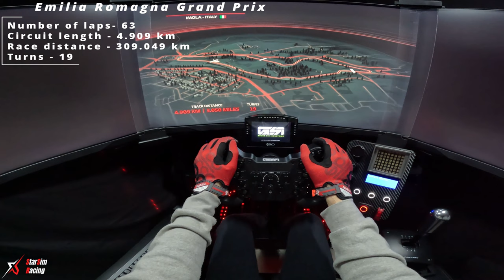Flawless Victory: Lewis Hamilton Triumphs in Emilia Romagna Grand Prix - F1 23 Triple Screens!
Experience the exhilaration of victory at the Emilia Romagna Grand Prix alongside Lewis Hamilton in the adrenaline-fueled game, F1 23, set on the legendary Autodromo Enzo e Dino Ferrari circuit. Witness Hamilton's breathtaking triumph as he conquers the challenging track, navigating every twist and turn with unparalleled precision and skill. Feel the intensity of the race as Hamilton dominates the competition, showcasing his unrivaled talent and determination to emerge victorious. Join the celebration as Hamilton crosses the finish line in style, solidifying his place as a true racing legend. Don't miss the excitement and drama of this unforgettable gaming experience!
    Don't forget to like, comment, share and subscribe to my channel to stay tuned for more thrilling F1 23 gameplay videos, where I'll continue to tackle challenging tracks, overcome fierce competitors, and create unforgettable racing moments.

Cockpit and Seat: GTOmega Prime Cockpit XL RS
Motor: Simucube 2 Sport (17Nm)
Wheel: Gomez Sim Industries GXL Pro
Pedals: Heusinkveld Sprint Pedals
Shifter: Fanatec Clubsport
Handbrake: Fanatec Clubsport
Dashboard: GRID DDU5 Dashboard Display Unit
Button Box: GT3-PRO sim racing Button Box
Video Capture: GoPro Hero11 Black

PC specification:
Displays: Triple Samsung Odyssey G7 32" LED Curved QHD
GPU: MSI Gaming X Trio GeForce RTX™ 4090
CPU: Intel® Core™ i9-13900K
Motherboard: ASUS ROG STRIX Z790-E GAMING
RAM: Corsair Dominator RGB 32GB DDR5 7200MHz CL34
Main disk: Samsung SSD 980 PRO 2TB